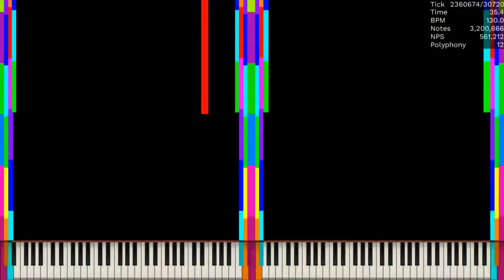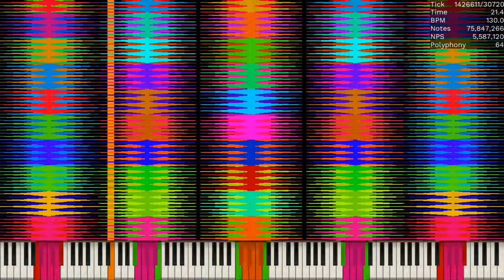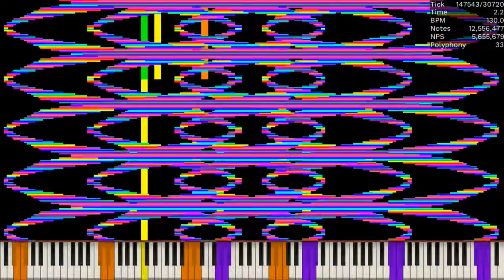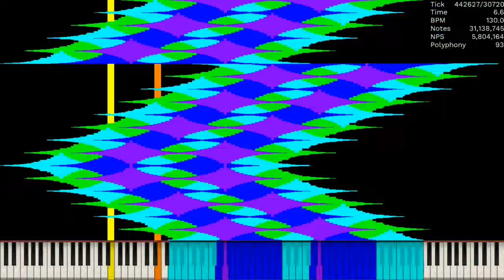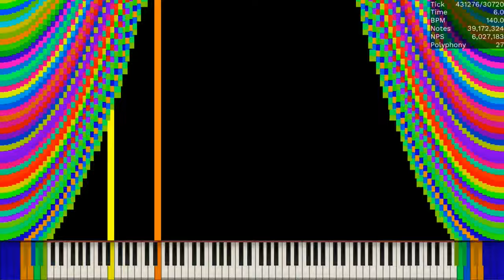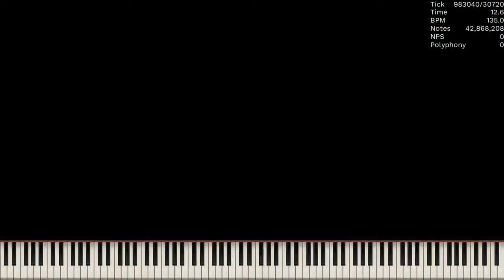[Black MIDI] When ooo 000 isn't home / 1.18 Billion